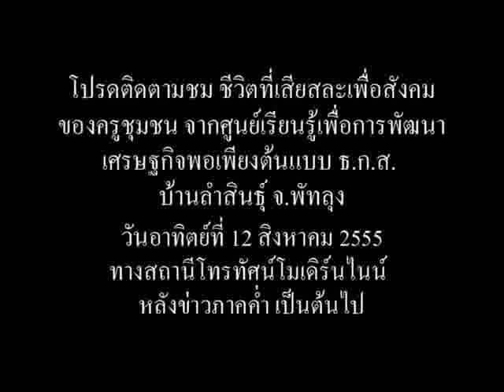ครูชุมชน คนตัวอย่าง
ชีวิตที่เสียสละเพื่อสังคมของครูชุมชน จากศูนย์เรียนรู้เพื่อการพัฒนาเศรษฐกิจพอเพียงต้นแบบ ธ.ก.ส. ในวันอาทิตย์ที่ 12 สิงหาคม 2555 ทางสถานีโทรทัศน์โมเดิร์นไนน์ หลังข่าวภาคค่ำ เป็นต้นไป